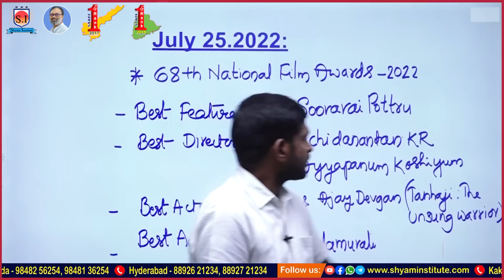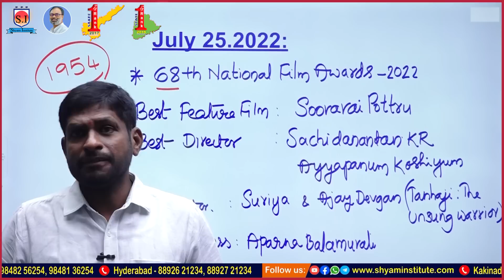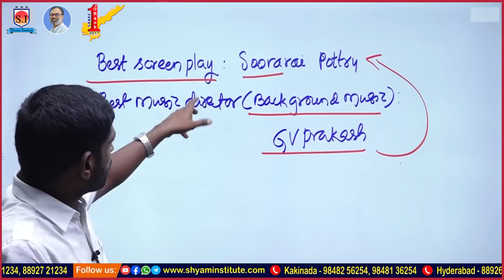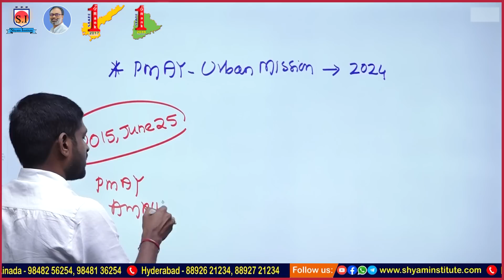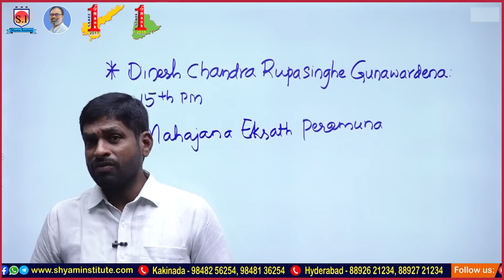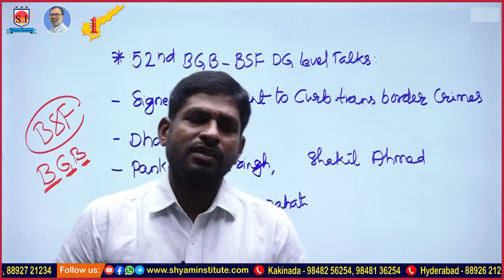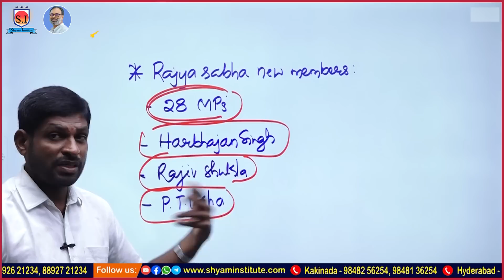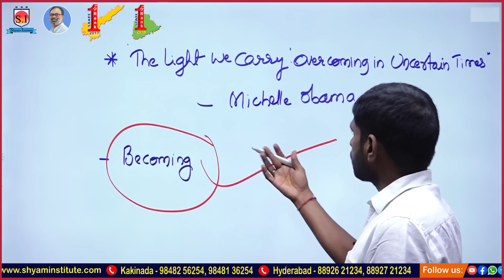Daily Current Affairs -757 | 25th July 2022 | Telugu | Shyam Institute -Kakinada